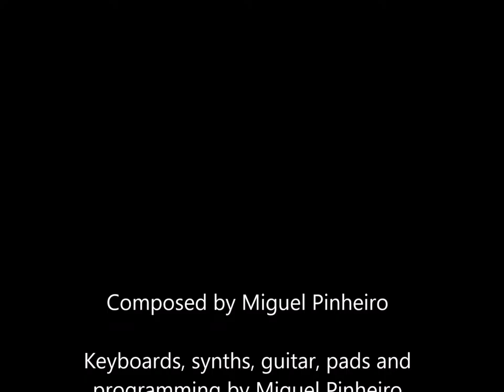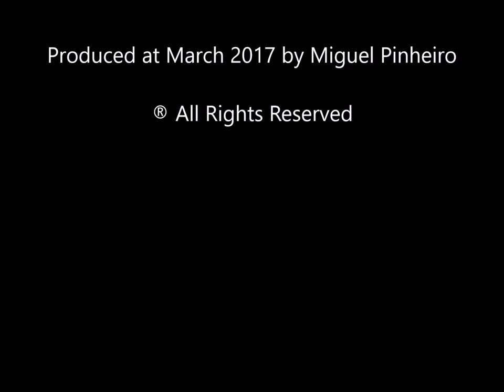Level 6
Produced at March 2017 by Miguel Pinheiro
Composed by Miguel Pinheiro
Keyboards, synths, guitar, pads and programming by Miguel Pinheiro
Video made with Space Engine